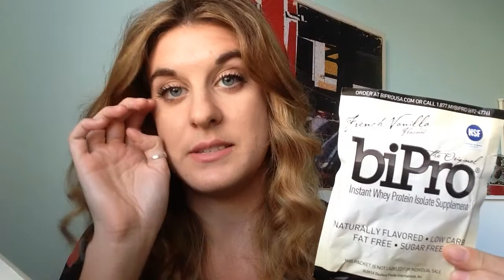Bulu Box Unboxing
Hey all so I decided to do a series the next few weeks unboxing all the beauty boxes I have received over the last few weeks. This one happens to be one of the personal favorites I got from Bulu Box .